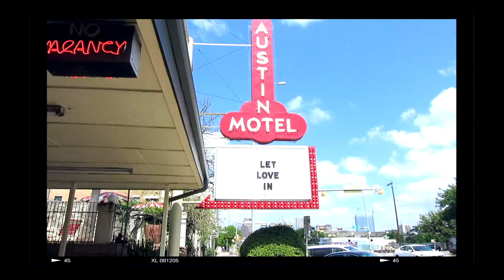How To Stay Motivated AND Stress Free | Balance School, Work, And Social Life!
In this video I show you guys how I stay motivated and stress free to be my very best self. I tell you guys 10 tips that help me and motivate me to handle whatever stress school, work, or social life throws at me. I hope this can help you and leave any tips you have down below! :)

'LIKE' my 'Cicily Boone' Facebook page to stay updated on videos, giveaways, events, meetups, & MORE!!

Hey guys!! My name is Cicily Boone and I'm an 18 year old college student living in Los Angeles! I make lifestyle videos ranging from beauty, fashion, GRWMs, routines, tutorials and product reviews. I also post DIY crafts such as decor, clothes, recipes and more! See you in my next video!